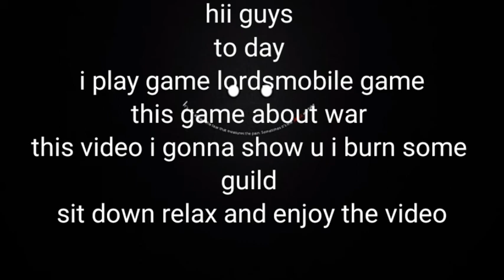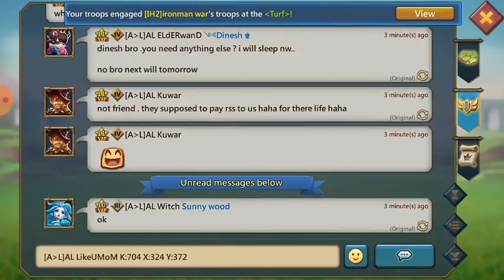LordMobileGame F2P Solo burn IH2-sYi